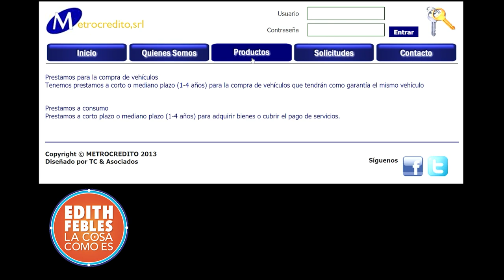Financiera que maneja millones de pesos tienen en vilo ahorristas | LaCosaComoEs | 16/04/20